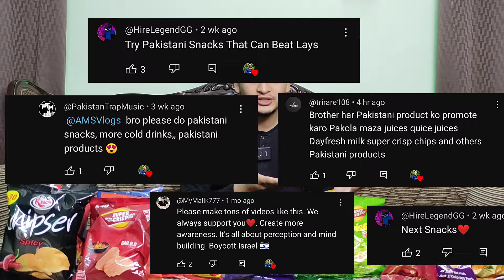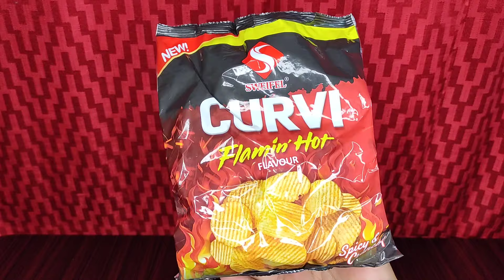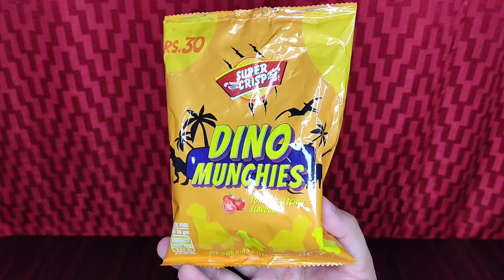Pakistani Snacks 🇵🇰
I'm trying every pakistani snacks to find out which one is the best and what are the alternative for lays & cheetos in Pakistan 🇵🇰

pakistan
snacks
pakistani snacks taste test
pakistani snacks reaction
pakistani snacks recipes
pakistani snacks review
pakistani snacks vs indian snacks
pakistani snacks in india
pakistani snacks try
pakistani snacks asmr
snacks asmr
food asmr
pakistani snacks challenge
pakistani snacks shopping
pakistani chips
pakistan snacks
pakistani chips name
pakistani chips brand
pakistani chips recipe
pakistani chips banane ka tarika
pakistani chips kaise banate hain
pakistani chips
pakistan chips
pakistan chips factory
pakistan chips design
pakistan chips floor
alternate of lays
alternate of lays in pakistan
alternate of cheetos
lays
cheetos
kolson
super crisp
pak kashmir
top pops
slanty
kurleez
alternate snacks
alternative snacks
healthy alternative snacks
alternative of israeli products
alternative of israeli products in pakistan
alternative of israeli products in india
alternative of israeli products in bangladesh
israel products
israel product list in pakistan
israel products list
israel products in pakistan
israel product code
israel snacks
israel product kaun kaun se hain
israel products alternative
cold drink
soft drink
drink
pakistani
pakistani reaction
pakistani food
pakistani vlogger
soda drink
cold drinks
food challenge
drinks
pakistani drink
pakistani soda
cola next
coca cola
pepsi
pepsico
challenge
drink challenge
soda challenge
snack challenge
trying
trying pakistani food
every pakistani snacks
trying every pakistani snacks
pakistani cold drinks
ams
ams vlogs
ams vlog
vlog
vlogger
india
urdu
hindi
sialkot
imtiaz
imtiaz mega mall
imtiaz mega
imtiaz mall
sagar
retail store
rating
best
best snack
best snacks
snacks in pakistan